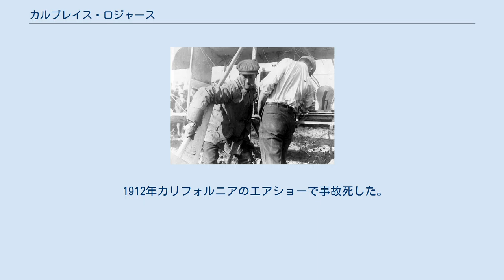カルブレイス・ロジャース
カルブレイス・ペリー・ロジャース（Calbraith Perry Rodgers、1879年1月12日 - 1912年4月3日）はアメリカ合衆国のパイロットである。
ライトフライヤーEX型で初のアメリカ大陸横断飛行（ニューヨークからカリフォルニア州まで）を行った。
6,700Kmを49日かけて横断した。
10数回の墜落によって、機体の部品もほとんど取りかえられた。
 1911年11月、カリフォルニア州パサデナに着陸し、ビン・フィズ・フライヤーから降りるロジャース ピッツバーグに生まれた。
ファーストネームとミドルネームは祖父のマシュー・カルブレイス・ペリー（日本に開国をせまったペリー提督（代将））にちなむ。
フットボールの選手であったが、1911年ライト兄弟に飛行機の操縦を習った。
1911年ウィリアム・ハーストが30日間以内にアメリカの東海岸から西海岸までの横断飛行の最初の成功者に$50,000の賞金をかけたのに挑戦した。
ソフトドリンクの「ビン・フィズ」のメーカーをスポンサーにつけて、家族とメカニックと予備部品をつんだ列車をしたてて1911年9月17日ニューヨークを出発した。
機体はライト・フライヤーEX型で、ライトフライヤー号から前翼を取り除いたような機体で、依然としてチェーン駆動のプッシャー形式の機体であった。
49日後カリフォルニア州パサデナに到着した。
30日を越えたので賞金は得られなかったが初の大陸横断飛行に成功した。
実飛行時間は82時間ほどで、平均80 km/hで飛行したことになる。
到着した時、機体部品で、出発時のままのものは垂直尾翼と翼間支柱2本だけであった。
交換した主翼は18枚、脚そりは20本エンジンは2台であったという。
 1912年カリフォルニアのエアショーで事故死した。